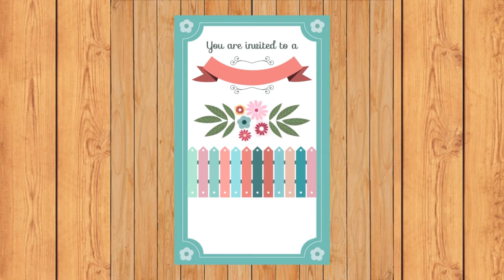Better Life Partner Must For Best Life | Happily Weddings 396